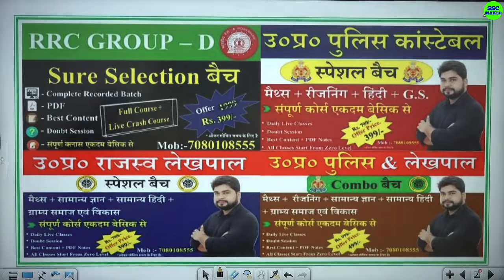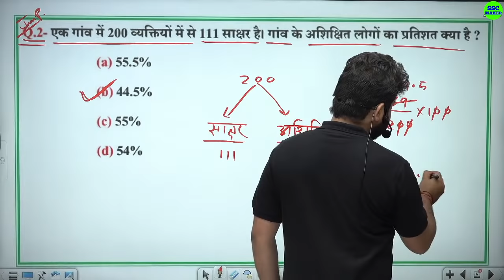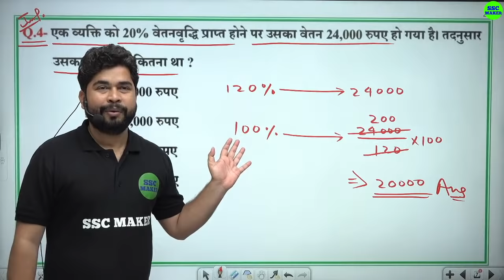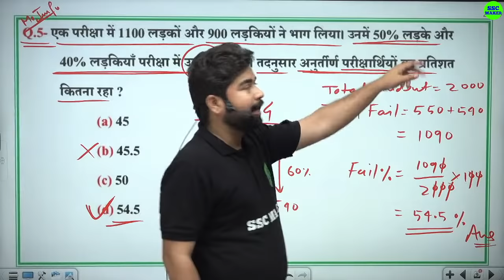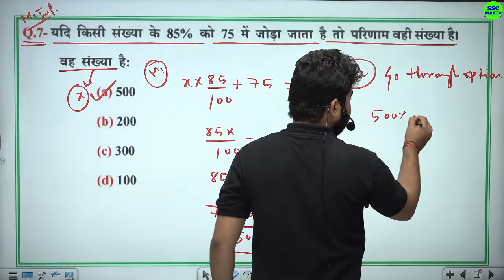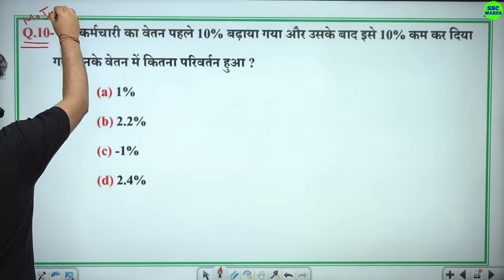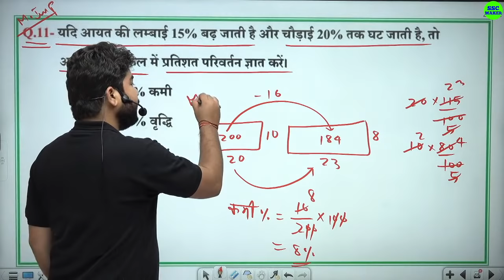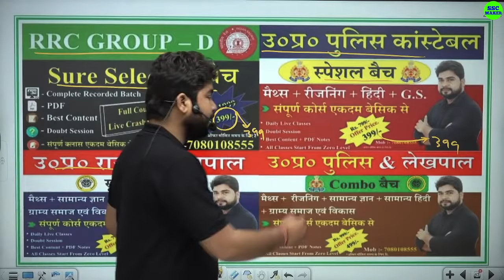Percentage (प्रतिशत) Part - 01 For - Railway Group D, NTPC, SSC, Bank, UPP, etc. by - Ajay Sir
2nd Channel (Exam Finisher) पर Maths (गणित) बेसिक से और Chapter Wise पढ़ने के लिए निचे दिये गये लिंक पर क्लिक करें ⬇️⬇️⬇️